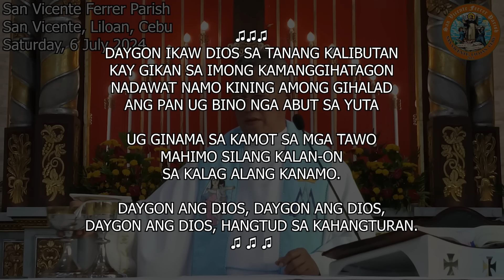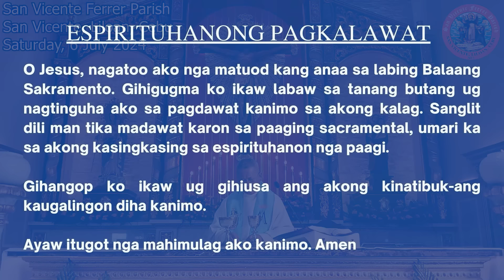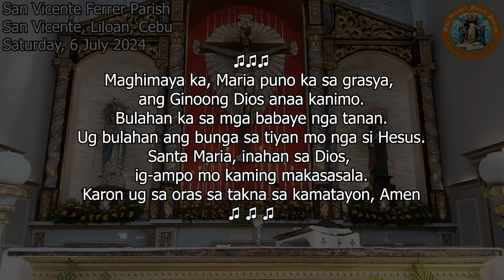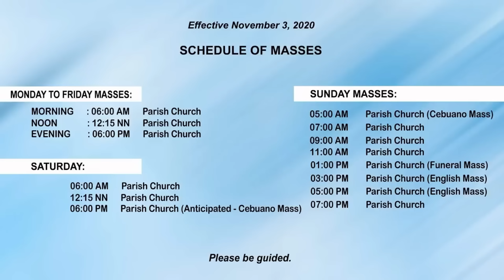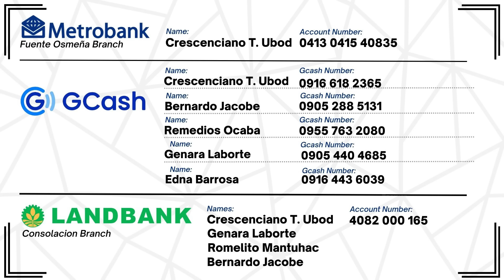"Unsaon aron mabag-o ang atong kasingkasing?" - 7/6/2024 Misa ni Fr. Ciano Ubod sa SVFP.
[Gcash]
Account Name: Crescenciano Ubod
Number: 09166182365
Account Name: Bernardo Jacobe
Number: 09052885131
Account Name: Remedios Ocaba
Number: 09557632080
Account Name: Genara Laborte
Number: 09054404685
Account Name: Edna Barrosa
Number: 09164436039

[METROBANK]
Account Name: Crescenciano T. Ubod
Account Number:  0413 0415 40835
Address: Osmeña Boulevard, Cebu City, 6000

[LANDBANK]
                          Genara Laborte
                          Romelito Mantuhac
                          Bernardo Jacobe

Name: Crescenciano T. Ubod
Address: San Vicente, Liloan, Cebu
Name: Remedios Ocaba
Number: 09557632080